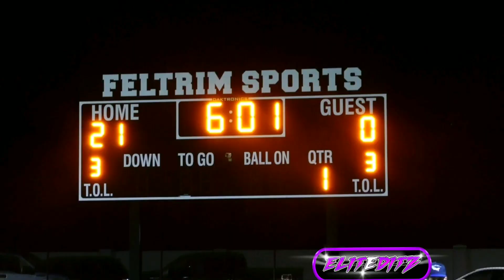All America Classic 2020 Hype Highlights by Elite Editz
AllAmericaClassic.com